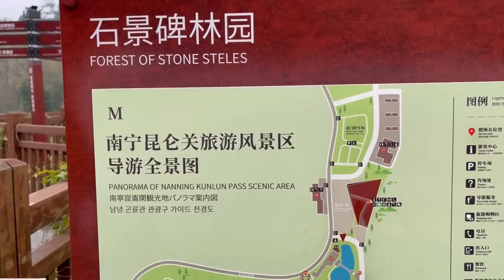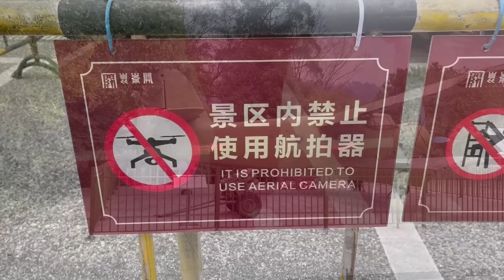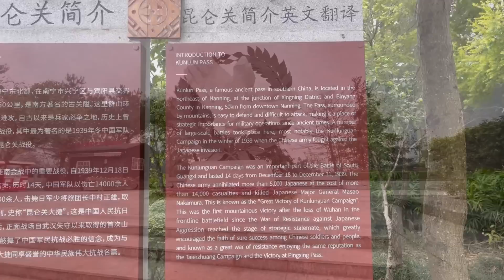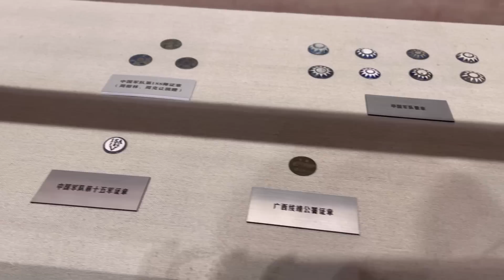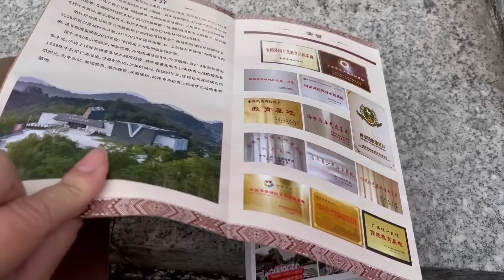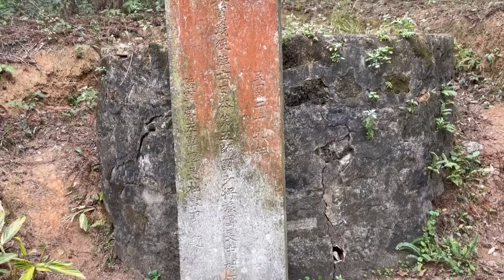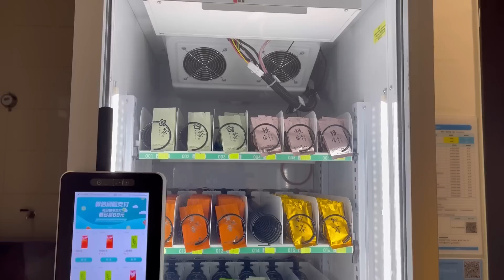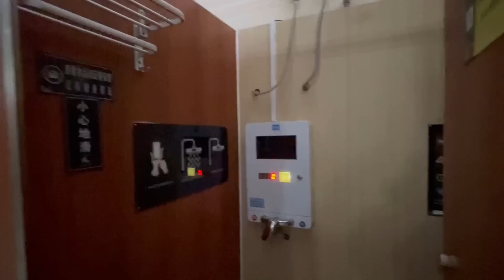China Ep.44 | Battle of Kunlun Pass Museum - Sejarah Invasi Jepang ke China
22 Februari 2023

Hari ini kita belajar sejarah di  Kunlun Pass Battle Museum, atau 昆仑关战役. Di area ini tentara Jepang pernah bermaksud untuk memutuskan jalur supply  antara China ke Indochina yg dalam penjajahan Perancis saat itu.

Di peperangan ini, tentara di Guangxi dibantu Chiang Kai Shek (Kuomintang) yang mengirimkan bala bantuan pasukan elit dari Hunan. Pasukan elit ini juga merupakan satu-satunya unit pasukan di China saat itu yang memiliki tank.

Perang dimenangkan oleh pasukan China dan jenderal Jepang Masao Nakamura tewas dalam pertempuran tersebut.

Kemenangan ini penting bagi moralitas tentara China yg terus dalam kondisi tertekan setelah pertempuran Wuhan. Dengan kemenangan ini, semangat dan rasa percaya diri kembali membara. Menangnya China juga sedikit banyak berpengaruh terhadap jatuhmya fasisme Jepang di masa itu.

Yuk lah belajar online!
Alvin & Lussi

Channel ini kami buat untuk mendokumentasikan perjalanan kami untuk ditonton kembali saat sudah bertambah usia, sekaligus untuk dapat dinikmati oleh para pecinta traveling.

Jika suka, silakan ikutan menikmati, sambil menjaga komunitas ini tetap POSITIF - tidak membuat komentar negatif, rasis, menjelekkan ataupun mendewakan negara tertentu. Pertanyaan dan pernyataan yang tidak sopan tidak akan kami layani, dan ybs akan kami sembunyikan dari channel untuk menjaga lingkungan ini tetap positif dan menyenangkan.